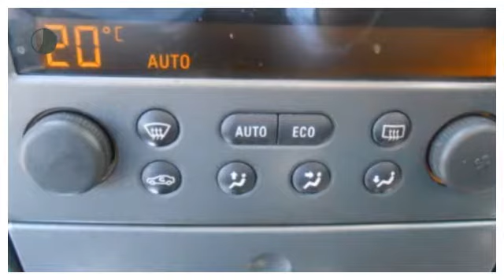Opel Meriva 1.6-16V Temptation